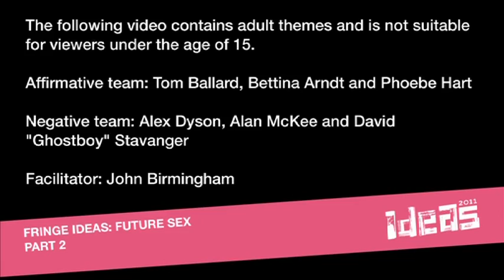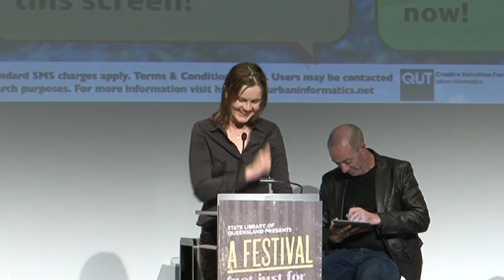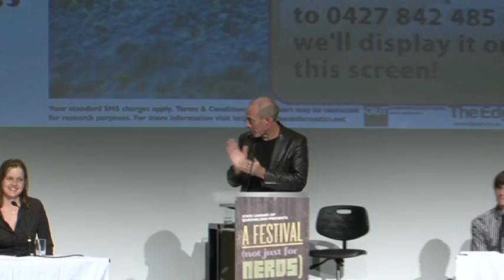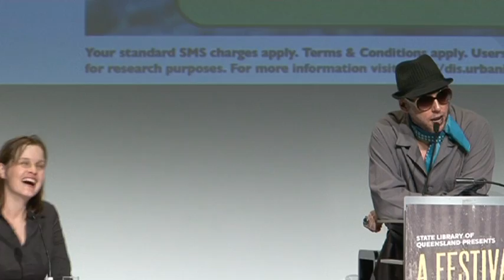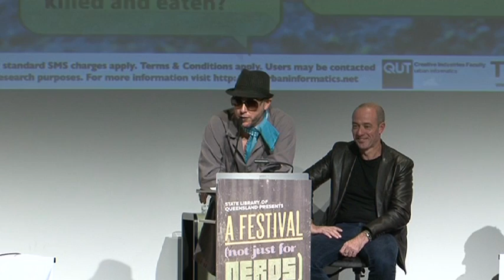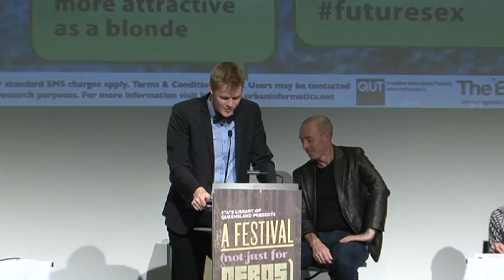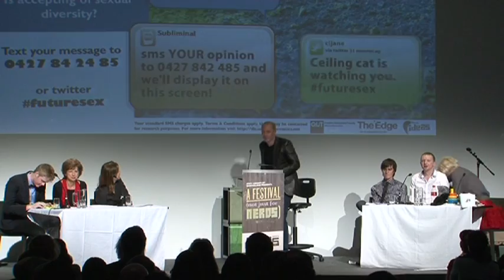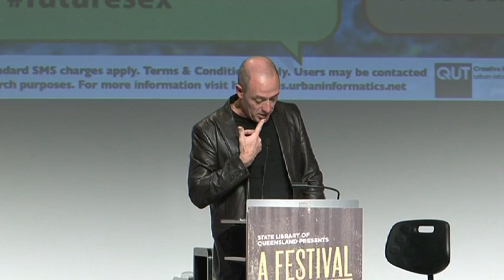Future Sex [part 2]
Filmed as part of the 2011 Ideas Festival, Brisbane. Armed with one-liners on one-nighters, we pitch team against team to broach the topic of sex. Has the internet adjusted our template for 'normal'? Is the gay marriage debate just the next step in a mainstreaming of difference that started generations ago? If so, what should be next? Join triple j's Tom Ballard and Alex Dyson, sex therapist Bettina Arndt, academic Alan McKee, artist David 'Ghostboy' Stavanger, film maker Phoebe Hart and facilitator John Birmingham in what will be forever remembered as 'The Great Mass-Debate'.